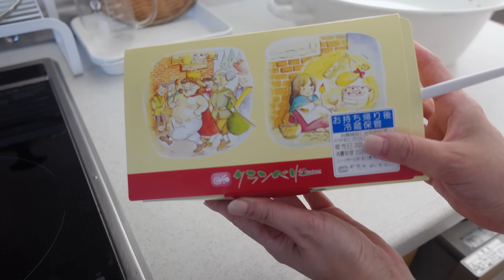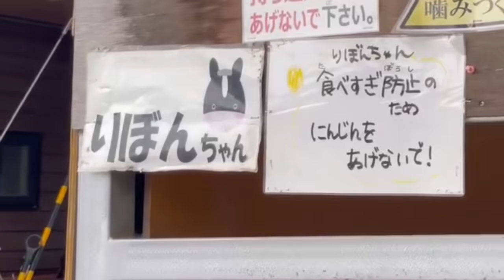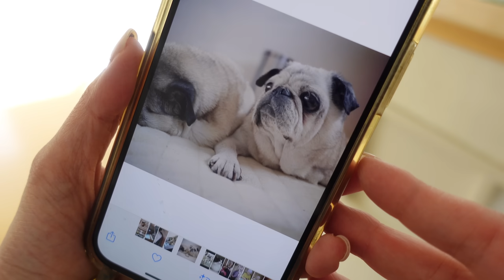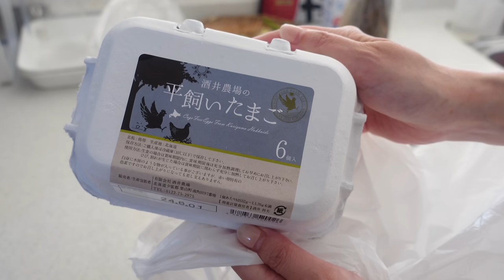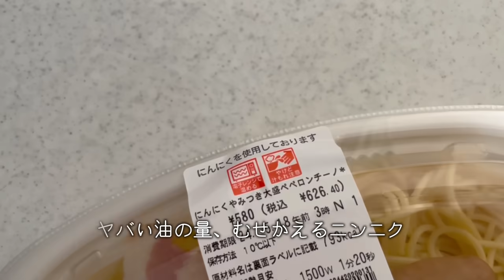【こんな風に暮らしてます】中年夫婦2人暮らし║妻は家に夫は会社へ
2024.5 主婦の一日/買い物して🍚作る/夫の食卓/家しごと

楽天ROOM🔗
動画内に出てくる家具や雑貨などを知りたい方はこちら

stand.fm📻
不定期でラジオを配信中、レターお待ちしています💌

巣ごもり小屋【2nd.ちゃんねる】🎦
LIVE(毎週日曜朝8時すぎ～
ラジオ配信や過去動画の倉庫となってます

suzuya_sugomori

「小さな世界で穏やかに暮らしたい」40代子なし夫婦の北海道での日常生活。
社交的な人間目指して数十年頑張りましたが燃え尽き、今は外で働くのを辞めて
猫5匹とひきこもり中😻
基本ものぐさ時々丁寧な暮らし発動、自然に癒されるのでキャンプ動画もあげています。
内向型/HSP, 人の感情が気になり物事は計画立てたい　行動力はほぼゼロ👀